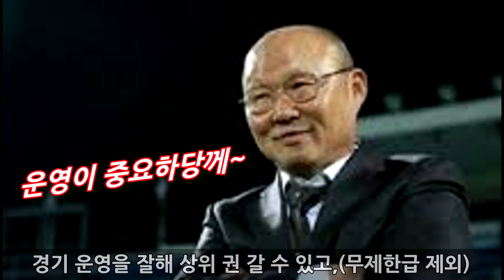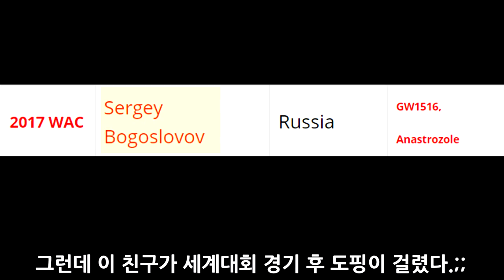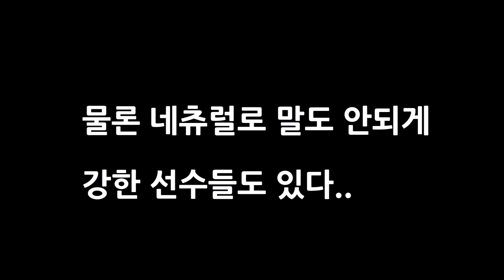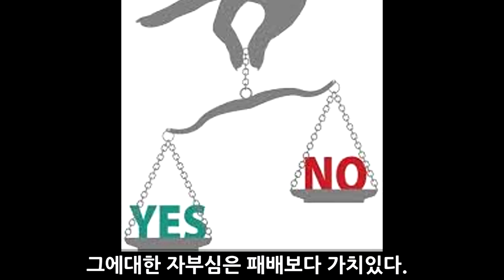스테로이드 vs 네츄럴 팔씨름 힘 차이는?